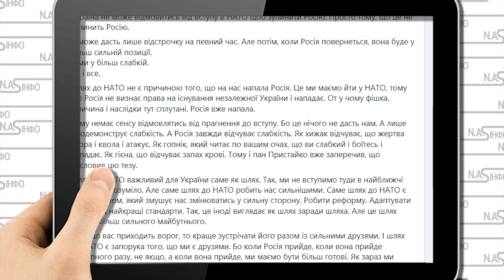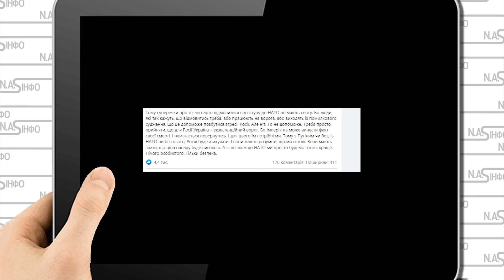Я б@ндерівка! Кароль попустила запроданців: Україну не продаю. Лора прозріла від цих слів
Співачка додала, що, як і всі, вона хоче знати, що має забезпечене завтра.